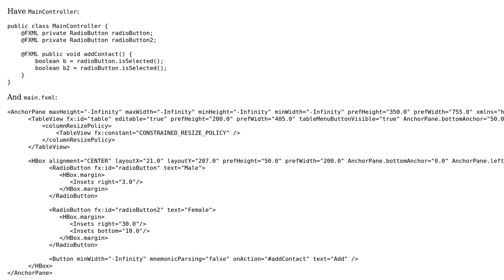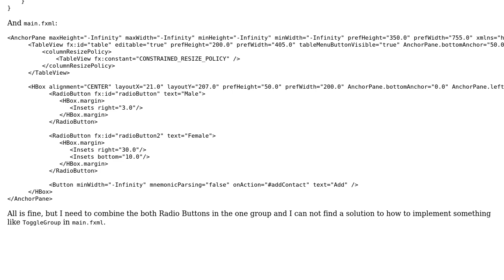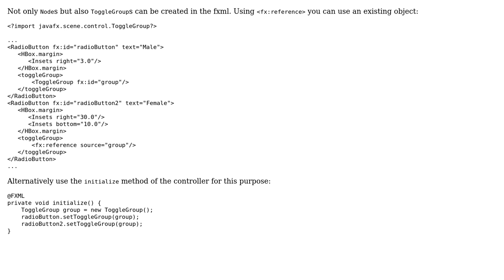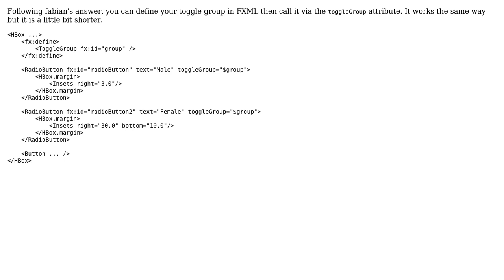How to implement ToggleGroup in fxml file, using Spring vs JavaFx? (2 Solutions!!)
How to implement ToggleGroup in fxml file, using Spring vs JavaFx?

With thanks & praise to God, and with thanks to the many people who have made this project possible! | Content (except music & images) licensed under CC BY-SA | Music | Images & others | With thanks to user Valentyn Hruzytskyi user fabian user 0009laH and the Stack Exchange Network Trademarks are property of their respective owners. You are responsible for your own actions.